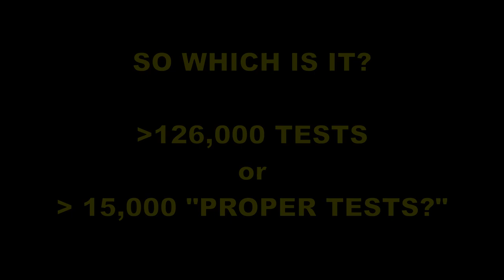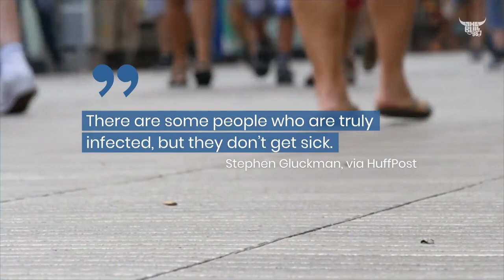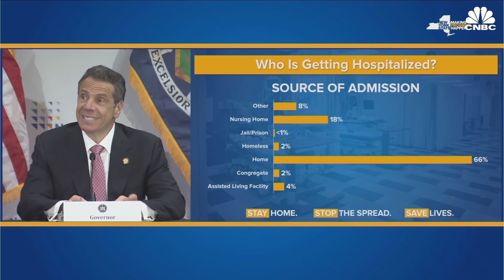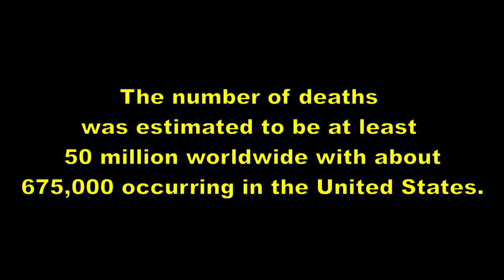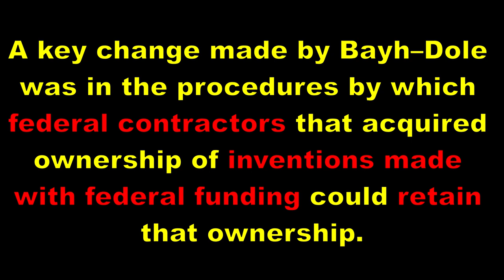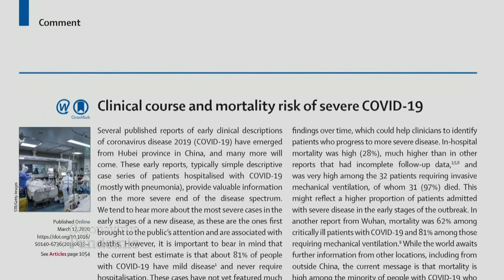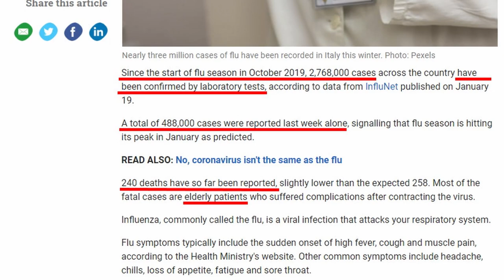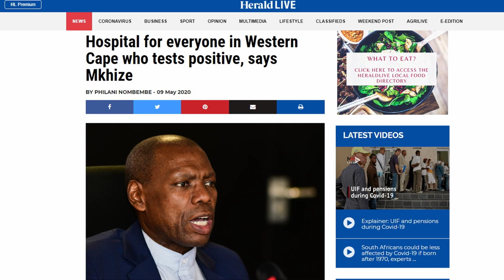Please answer my questions on COVID-19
I have been following this whole COVID-19 issue and I do not feel adequately informed.

For starters, I agree that there IS a Virus and that it is called COVID-19.
I also believe people can get infected and can fall ill from it, just like with other viruses.

I lastly believe that - with an adequately compromised immune system - some people can develop symptoms so severe that they succumb to them and die.

But I need clarification on the questions contained in this video. Please feel free to reply in comments right here, with answers supported by scientific, medical or factual references.

As I clearly stated: I am not a virologist, epidemiologist or a medical professional. I am also not perfect or infallible. If I made any errors in this video, please accept them to be without any goal or objective and accept them as such.

I am merely a Forensic Specialist with lost of court experience and I have questions.

While I question things, I do not form any opinions. Instead, I invite intelligent, qualified interaction towards addressing my questions.